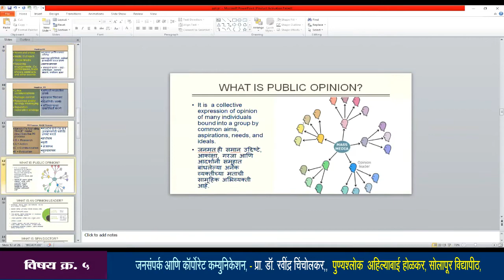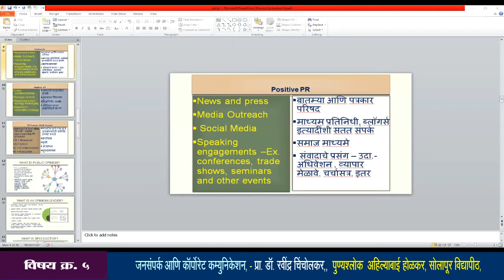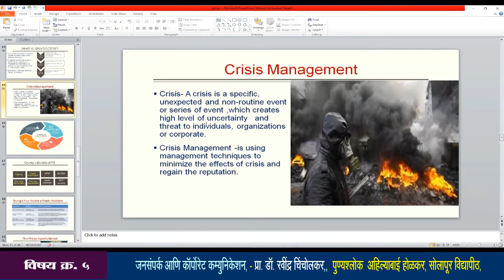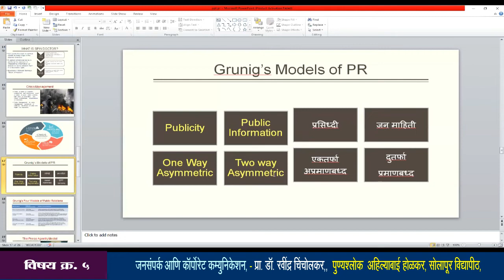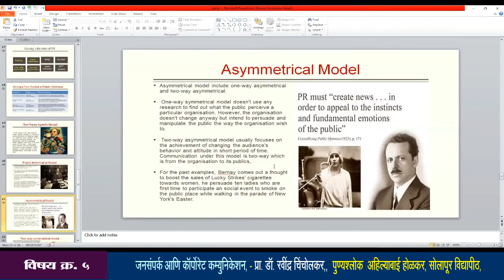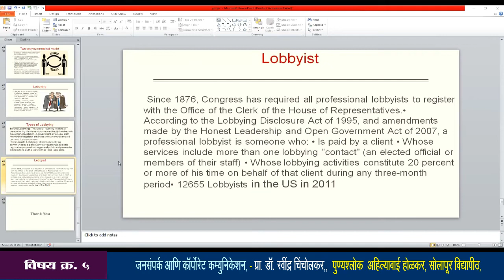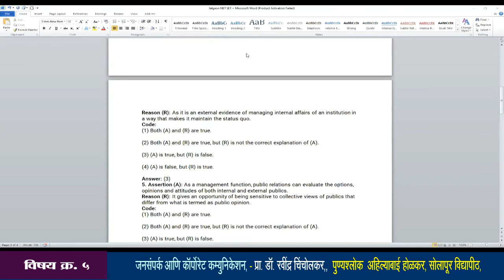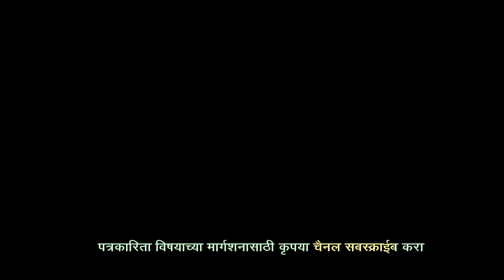Unit - 5 - Public Relations and Corporate Communication जनसंपर्क आणि कॉर्पोरेट कम्युनिकेशन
नेट-सेट-पेट मार्गदर्शन व्हिडिओ मालिका

मित्रांनो,

जनसंवाद आणि पत्रकारिता विषयाच्या नेट-सेट-पेट मार्गदर्शनाचे संपूर्ण व्हिडिओ मालिका आपणाकरिता देत आहोत. यात विषयातील सर्वच 10 युनिट/विषयासंदर्भात तज्ज्ञ अभ्यासकांनी मार्गदर्शन केलेले आहे. आपणही याचा लाभ घ्यावा व आपल्या मित्रांनाही पुढे पाठवावे.

डॉ. सुधीर भटकर
संयोजक, नेट-सेट-पेट मार्गदर्शन कार्यशाळा
सहसंयोजक- डॉ. विनोद निताळे, डॉ. गोपी सोरडे, डॉ. सोमनाथ वडनेरे

SUBJECT: MASS COMMUNICATION AND JOURNALISM

As per SYLLABUS Unit wise VDO is here

Unit - 1 - Introduction to Journalism and Mass Communication
Unit - 2 - Communication for Development and Social Change
Unit - 3 - Reporting and Editing

Unit - 4 - Advertising and Marketing Communication

Unit - 5 - Public Relations and Corporate Communication

Unit - 6 - Media Laws and Ethics

Unit – 7  - Media Management and Production

Unit – 8 - ICT and Media

Unit - 9 - Film and Visual Communication